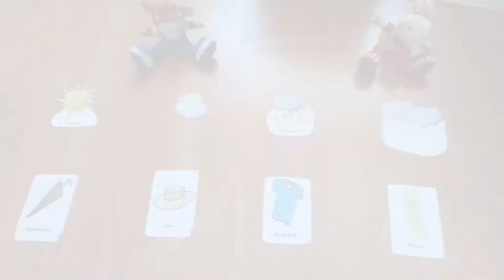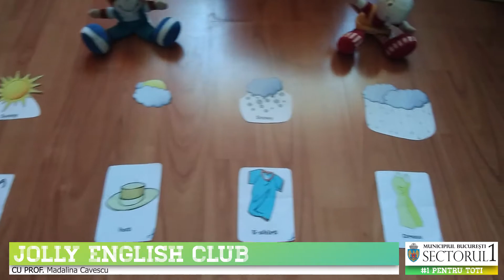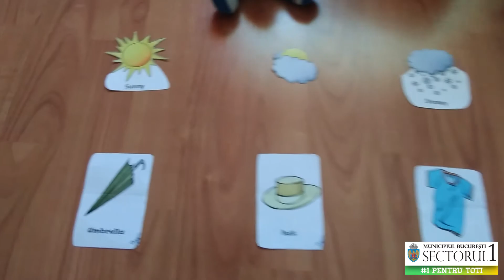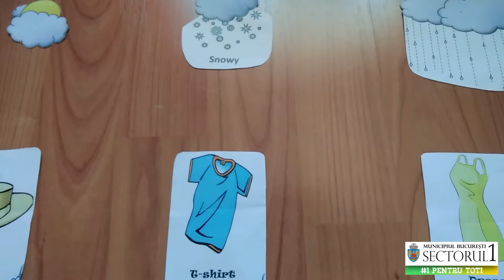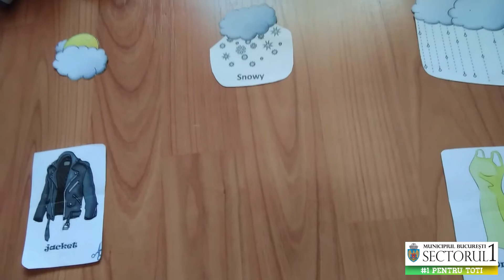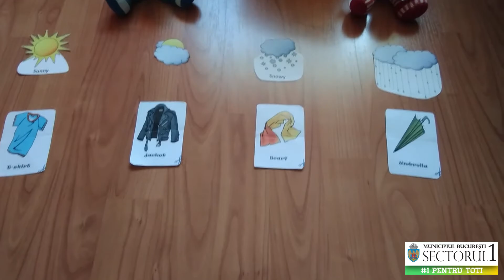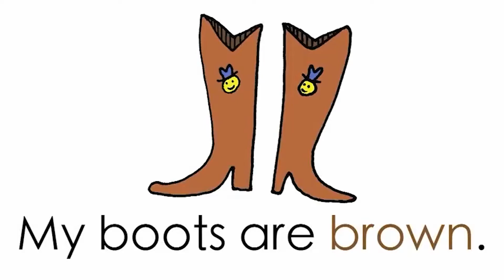Clothes 2 Gr. mare & mijlocie|| Educatia de acasa